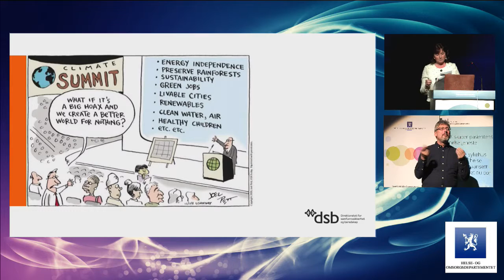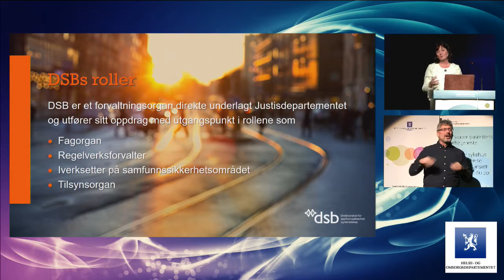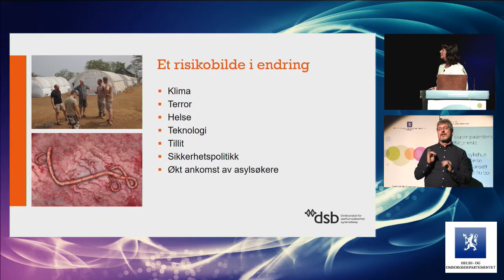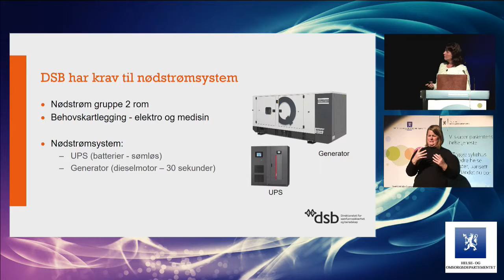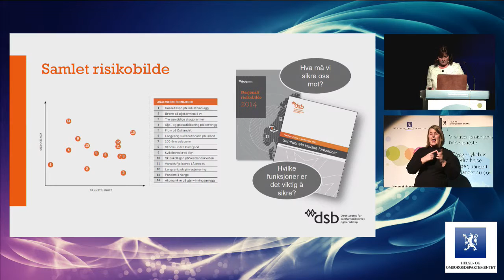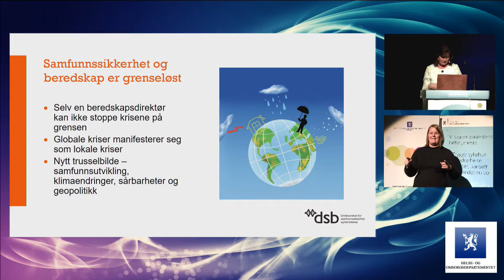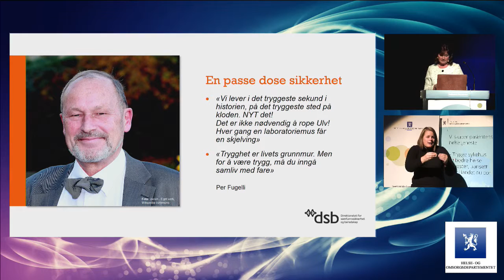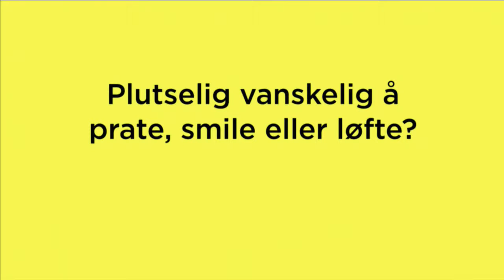Helsekonf 2016 Dag1 05